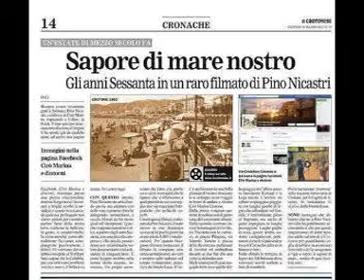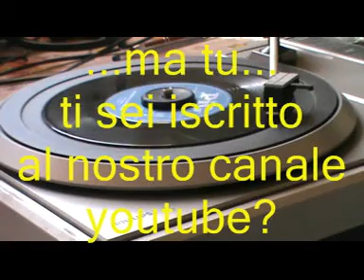Gianni Ciardo * La Quadriglia * balli di gruppo